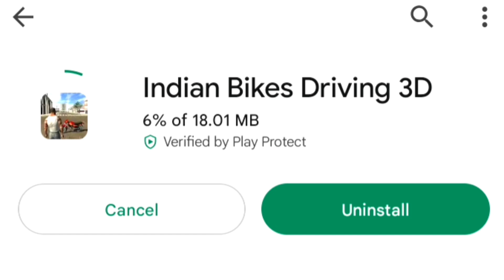New Train Update Indian Bike Driving 3d New Update 100% Date 6 March 2023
New Train Update Indian Bike Driving 3d New Update Date 100%  6 March 2023

All Code 👇🏻👇🏻

New Video  👇🏻👇🏻👇🏻